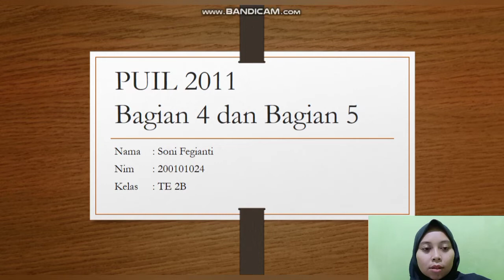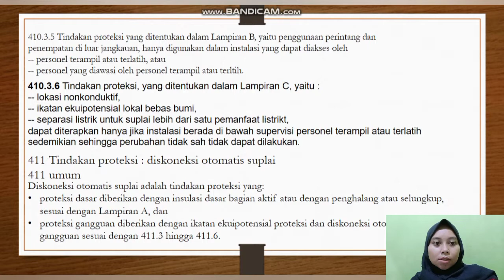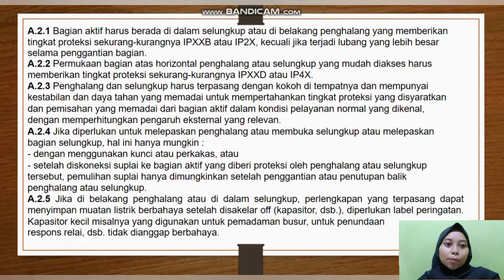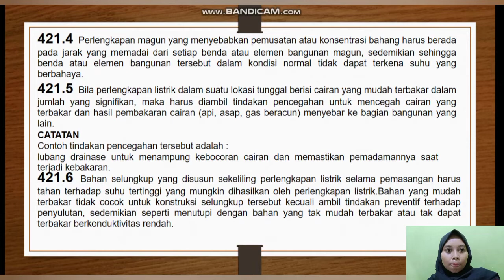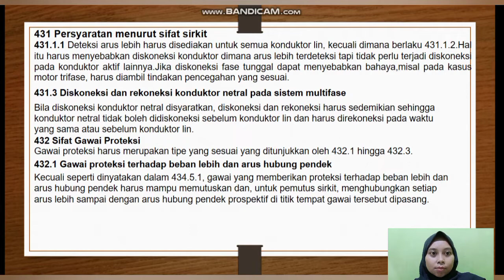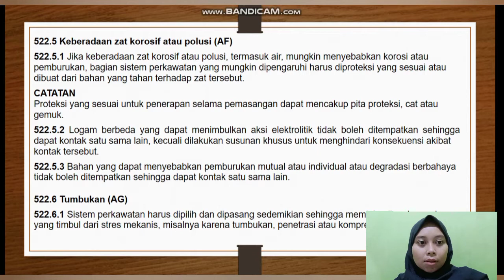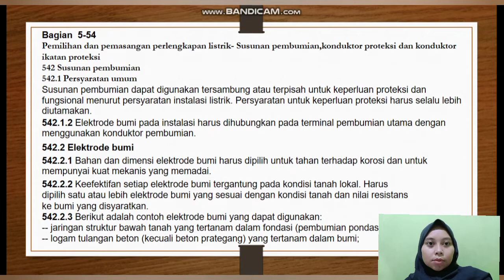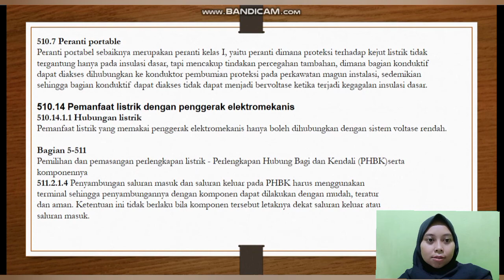PUIL 2011 Bagian 4 dan 5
Nama : Soni Fegianti
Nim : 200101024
Kelas : TE 2B